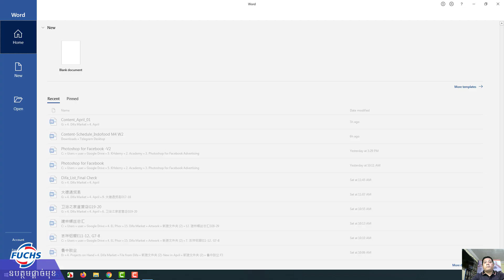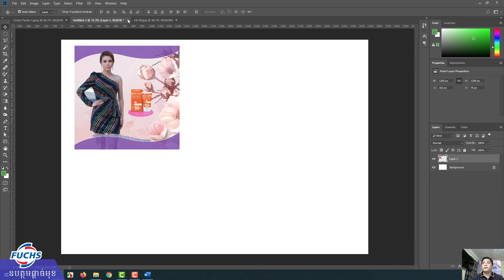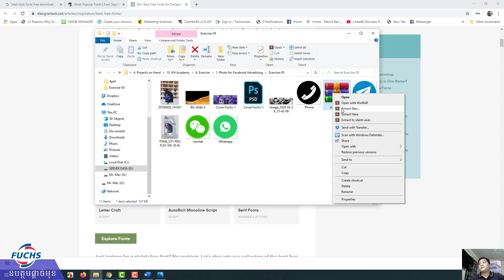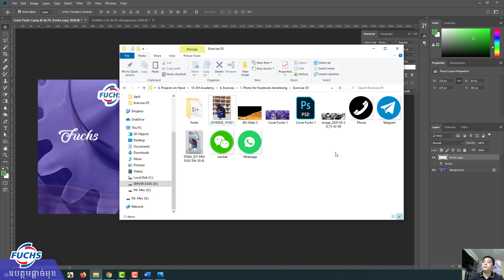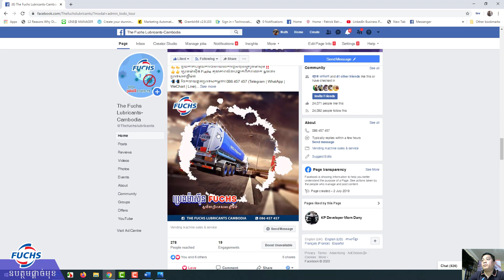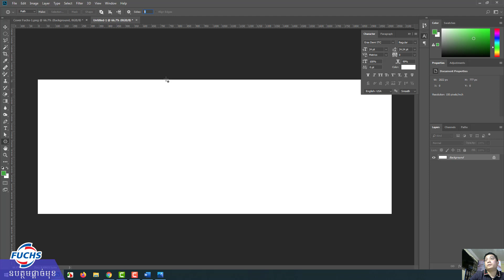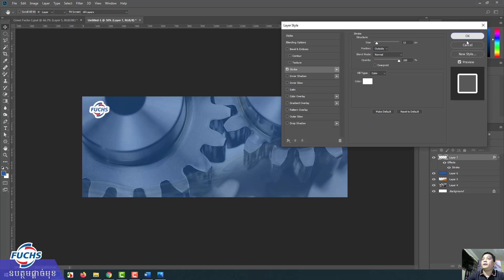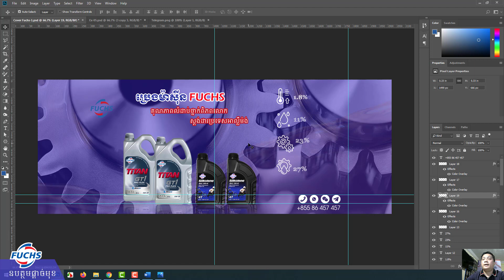👨‍💻👨‍💻 [20 April 20 @9:00PM] ថ្ងៃទី6 វគ្គសិក្សា Adobe Photosho!!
👉👉 ទាញយកលំហាត់ៈ shorturl.at/goPY8
🤝🤝ឧបត្ថមផ្តាច់មុខដោយ ប្រេងម៉ាស៊ីន The Fuchs Lubricants-Cambodia
💻💻 បង្រៀនដោយលោកគ្រូ នុត ពិសិដ្ឋ